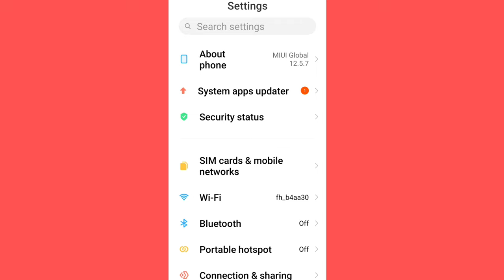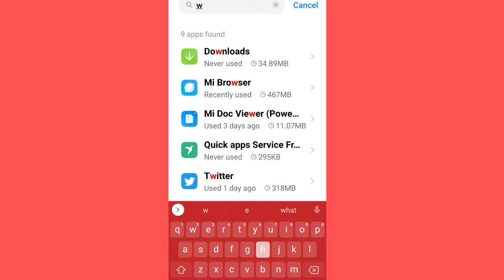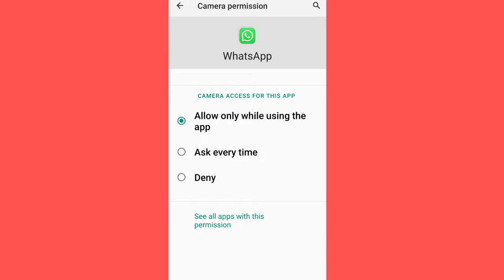How To Fix WhatsApp Verification Code Not Received| WhatsApp Par Verification Code Nshi aa Raha hai